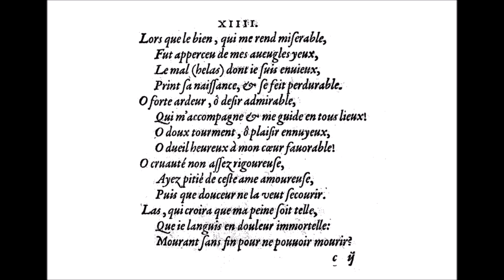Lorsque le bien, qui me rend miserable..., Pontus de Tyard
lecture par Marcel Lupovici